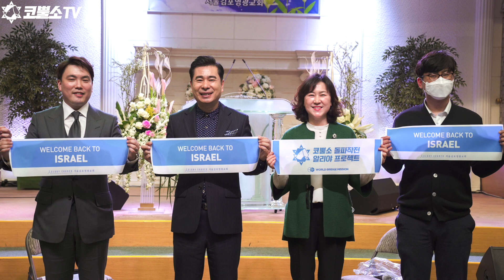쥬이시 에이전시 아시아 크리스천 대표 설은수 목사와 코뿔소 목사의 인터뷰 타임